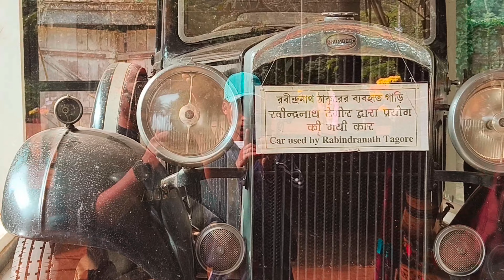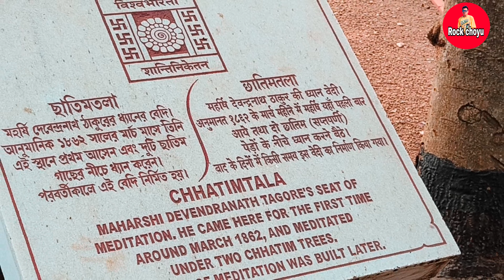Shantiniketan mai tour keya 😊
Shantiniketan tour plan | 18 tourist spots of Bolpur |  Sonajhuri haat | Visva Bharati campus

Established in rural West Bengal in 1901 by the renowned poet and philosopher Rabindranath Tagore, Santiniketan was a residential school and centre for art based on ancient Indian traditions and a vision of the unity of humanity transcending religious and cultural boundaries

Lots of.❤️